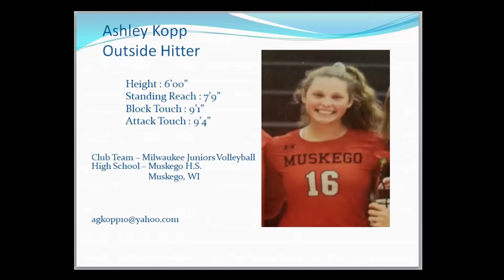Final Juniors Short Clips Ash